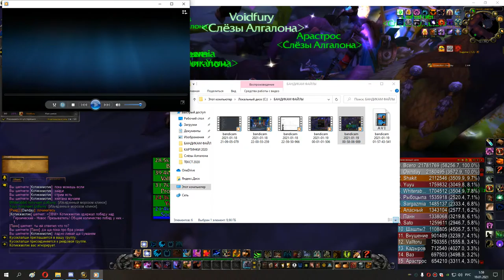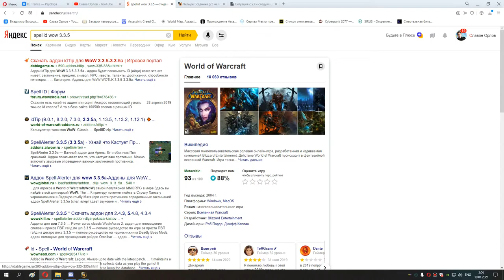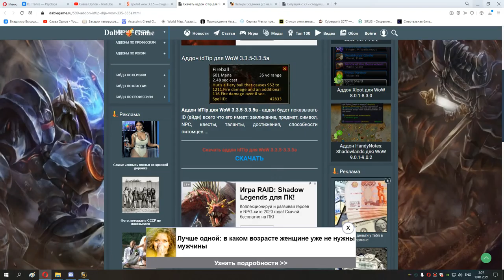126 Нот и Хейган 25